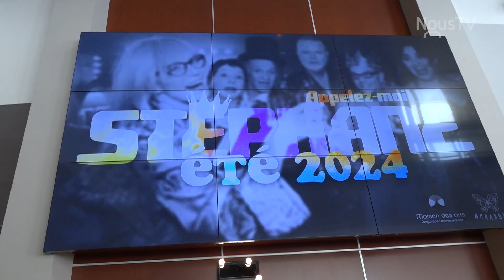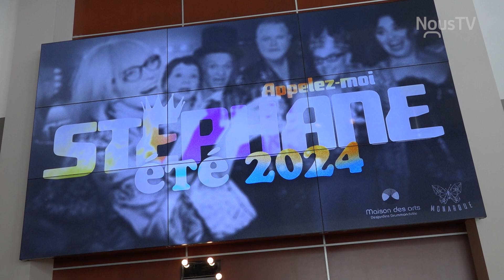Théâtre d'été 2024 - Appelez-moi Stéphane à la Maison des arts - NousTV Drummondville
Conférence de presse du 28 novembre 2023 à la Maison des arts Desjardins Drummondville pour le théâtre d'été 2024 : «Appelez-moi Stéphane»
Auteurs Claude Meunier et Louis Saia - Mise en scène André Robitaille
avec Patrice Bélanger, Véronic DiCaire, Bernard Fortin, Diane Lavallée, Dominic Paquet et Tammy Verge

Vidéojournaliste : Claudie Théberge